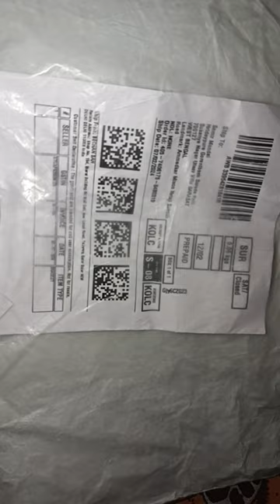How Sakshi Beauty Jewellery for All Occassions Can Enhance Your Look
SAKSHI BEAUTY Jewellery for All Occassions Traditional White Metal Anklets Payal Pair for Women/Girls Alloy Anklet (Pack

How to Accessorize with Sakshi Jewellery for All Occasions
How to Incorporate Sakshi Jewellery for All Occassions
A Guide to Choosing the Perfect Sakshi Beauty Jewellery for All Occasions
How to Wear Sakshi Beauty Jewellery for All Occasions
A Comprehensive Guide to Sakshi Beauty Jewellery for All Occasions
Where Can You Find Sakshi Beauty Jewellery for All Occassions?
Exploring the Beauty of Sakshi Jewellery for All Occasions
When Is the Best Time to Wear Sakshi Beauty Jewellery for All Occassions?
Who Wears Sakshi Beauty Jewellery for All Occasions?
Is Sakshi Beauty Jewellery for All Occassions Traditional?
Look Your Best with Sakshi Beauty Jewellery for All Occassions
A Timeless Look: Sakshi Beauty Jewellery for All Occasions
Discovering the Beauty of Sakshi Jewellery for All Occassions
Sakshi Beauty Jewellery for All Occassions: A Timeless Fashion Statement

creative earbuds
creative headphones
creative wireless speakers
creativity around me
creative shopping review
creative strategy
creative unboxing
creative product
creative electronic
creative unboxing video